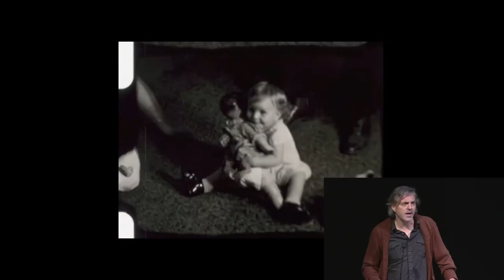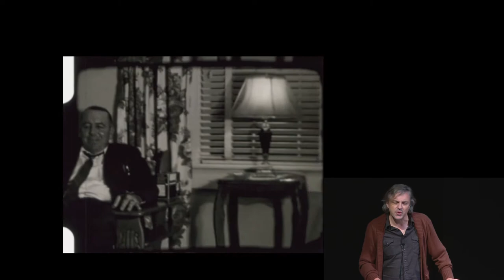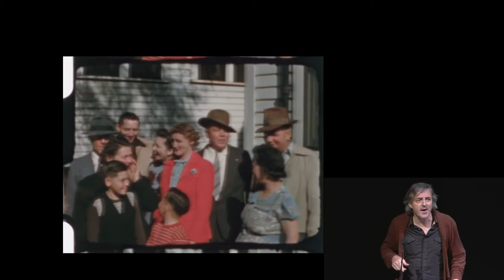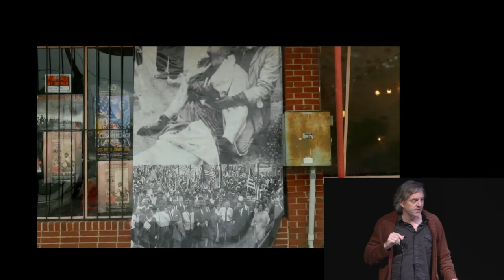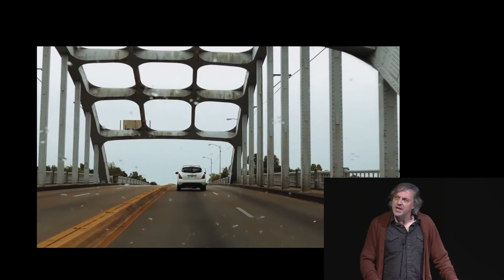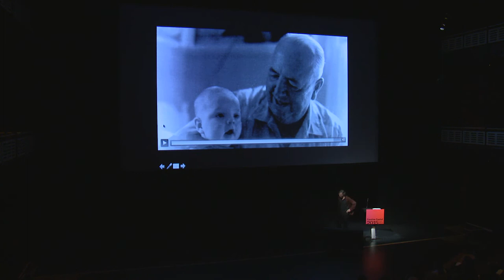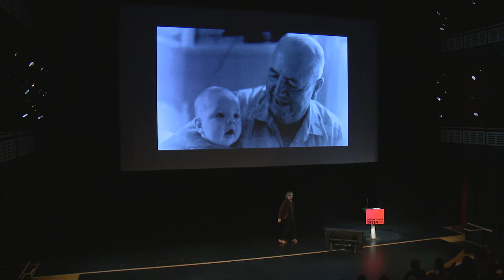Travis Wilkerson Presents "Blood Relations" at the 2015 Creative Capital Retreat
"Blood Relations" is a documentary murder mystery about the filmmaker’s family, set in lower Alabama, 18 miles north of the Florida state line. On an October night in 1946, S.E. Branch twice shot a man named Bill Spann in the small neighborhood market that Branch owned. Two days later, Spann died in a segregated black hospital.